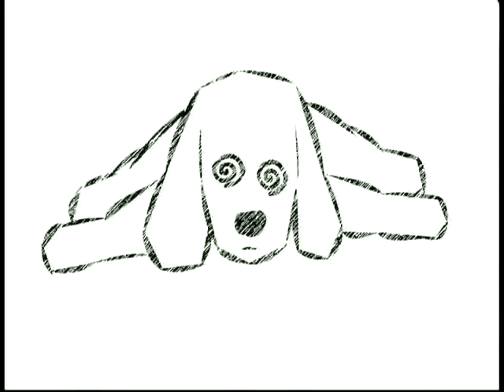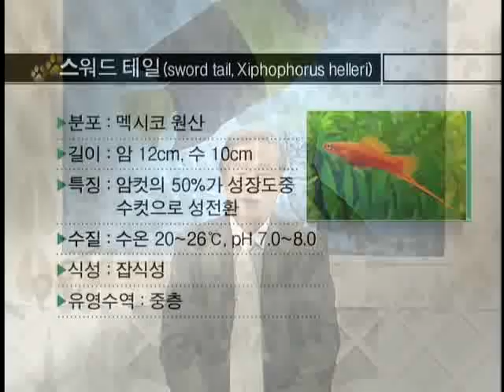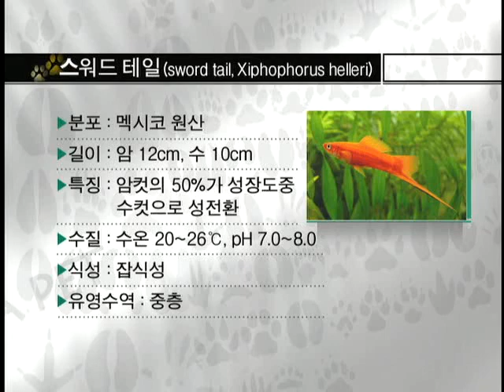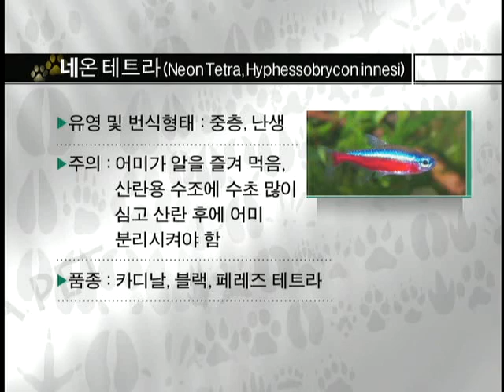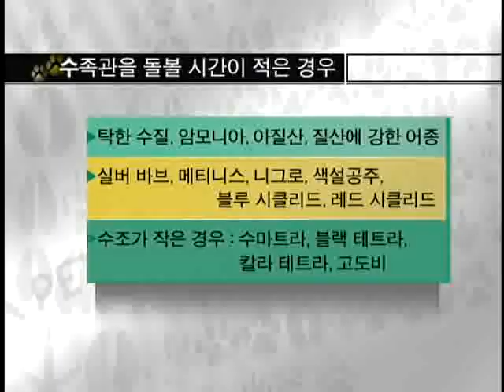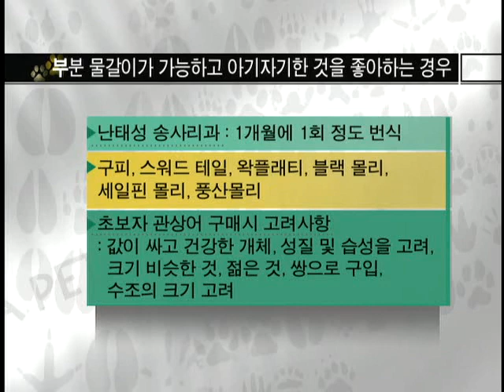관성어 키워보기 애완동물 - 14강 한국방송통신대학교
방송대 농학과 강의
제14강 관상어의사육(2)
교수 : 이효원